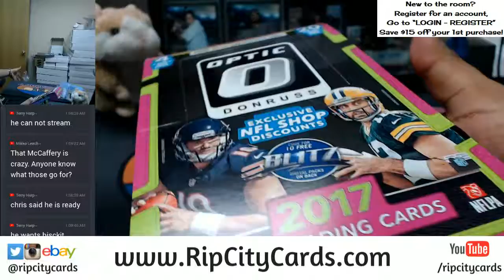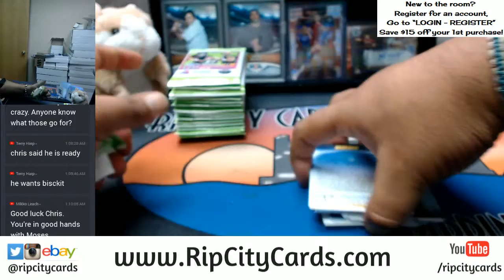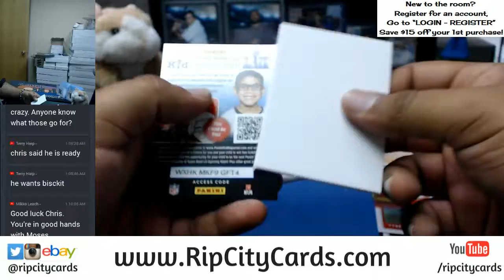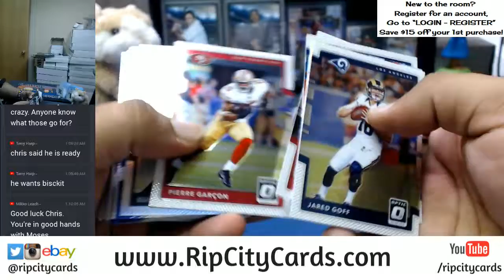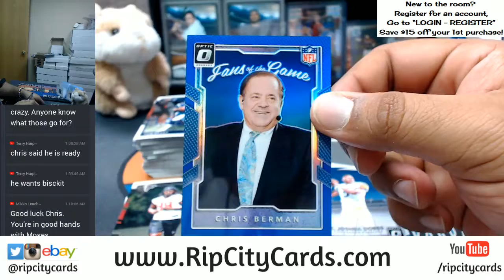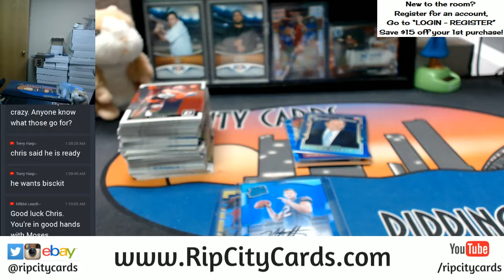2017 Donruss Optic Football 1 Box Personal #2 RCC 12232017